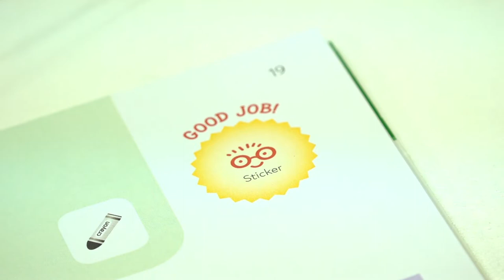Gakken Workbooks Play Smart Series| Fun-first activities for curious kidskids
Each activity in this award-winning Play Smart workbook series has been developed and designed by a team of educators and child development experts. These carefully curated pages were created to cultivate children’s intellectual curiosity to learn, grow their love of learning, build their creative mind, and hone important skills.
This proven unique fun-first method is focused on improving children's cognitive skills as well as non-cognitive skills and creative problem-solving skills that are critical for the journey of lifelong learning.

National Parenting Product Awards
The Mom’s Choice Awards®
Family Choice Awards
Winner!